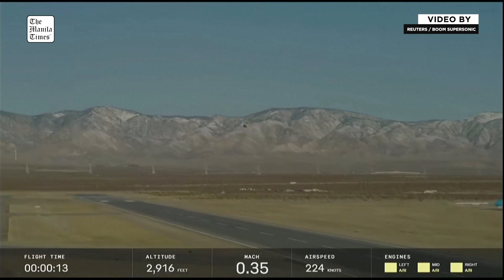Boom Supersonic XB-1 breaks sound barrier over Mojave Desert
About 35,000 feet (10,670 meters) over the Mojave Desert, northwest of Los Angeles, Boom Supersonic's XB-1 becomes the first privately funded airplane to break the sound barrier during a test flight on Jan. 28, 2025. After getting to altitude, Boom Chief Test Pilot Tristan Brandenburg opened up the test plane's throttles, accelerating to Mach 1.1, or about 845 mph (1,360 kph) -- faster than the speed at which sound travels. Boom Supersonic's XB-1 is a stepping stone in its plan to develop a commercially viable supersonic airliner, the Overture, capable of carrying 64-80 passengers across the Atlantic in about 3-1/2 hours. The company has 130 orders and pre-orders from American Airlines, United Airlines and Japan Airlines.

REUTERS / BOOM SUPERSONIC